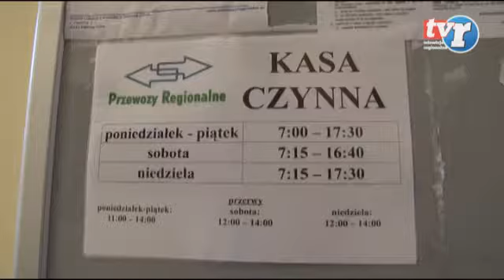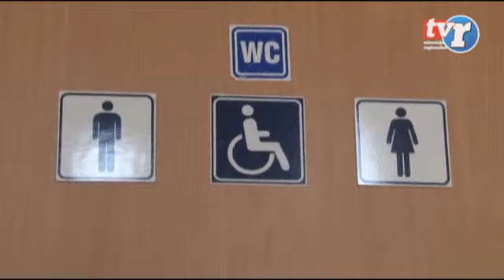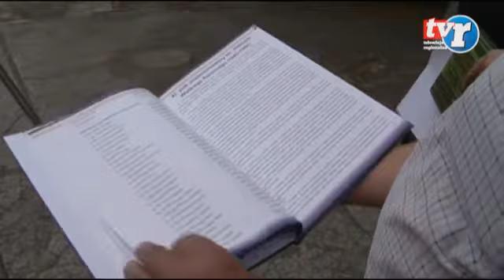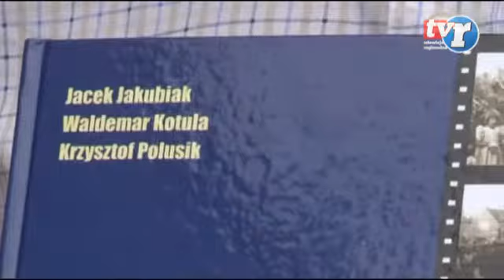Wiadomości Regionalne 08.06.2015